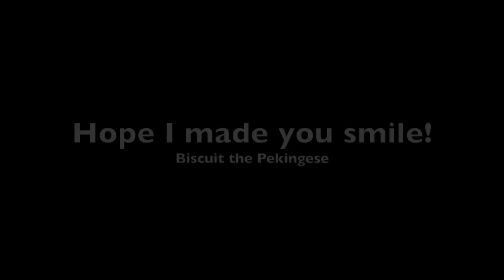Playtime w/ Biscuit The Pekingese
1 year and 9 months old
watch me grow! ^_^